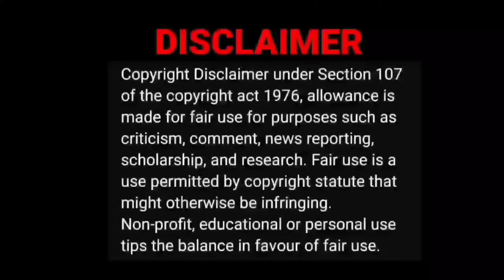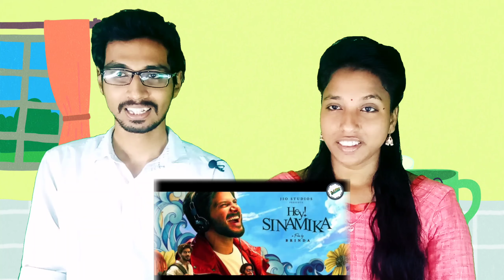ஒரே Template-ல் நடிக்கும் தமிழ் Heroes😳|Top-uh Type-uh Ep-6|Matta Ooruga|Tamil Couple